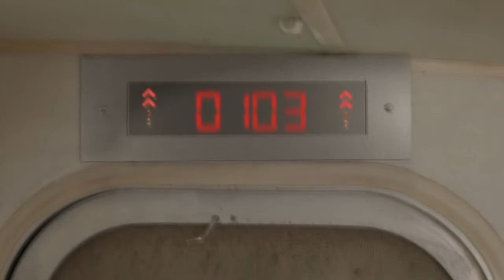TRAILER MADE VFX PART 1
The making of Trailer Made. Visual effects by INET MEDIA VISUAL STUDIOS. Mo Moolla (visual effects supervisor). Ruan Pienaar (modeling supervisor)